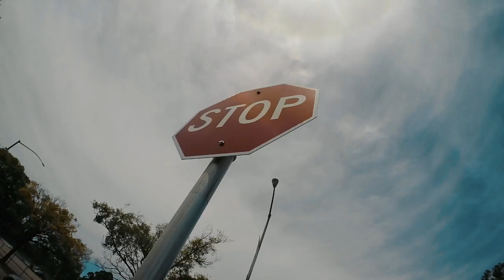Kenkin Graduation Moment